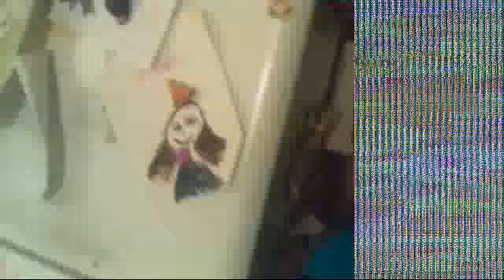Alien Abduction tape (not real)